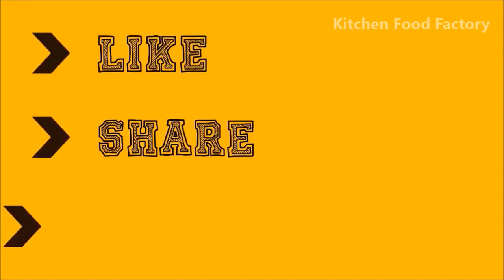Quick and Easy Pakora Recipes | Indian Style Different Pakora Recipes | Kitchen Food Factory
Quick and Easy Pakora Recipes. Hello Guys, In this video, we present to you the making of Easy and Tasty Andhra Special Different Pakora Recipes. Do Watch and try it!

Hey Guys! Welcome to our official YouTube channel Kitchen Food Factory. Here, we show you the Best simple and tasty food recipes. Also, some very delicious dishes to cook on your special occasions.